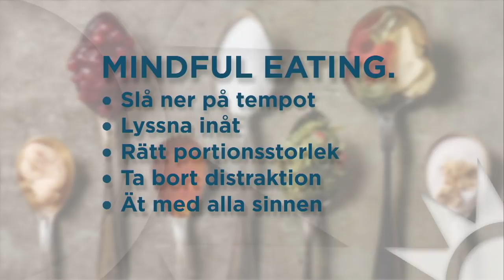Dietisten: Därför ska du inte utesluta socker - Nyhetsmorgon (TV4)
Att äta lite socker skulle kunna vara bättre än att helt avstå, i alla fall om man får tro dietist Sara Ask. Hon vill slå hål på alla larm om socker som något farligt man måste undvika till varje pris.